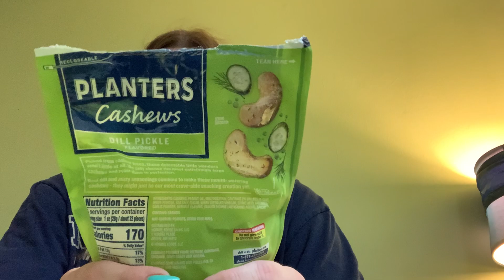Switching out of my Kipling lrg gabbie in ballad blue !